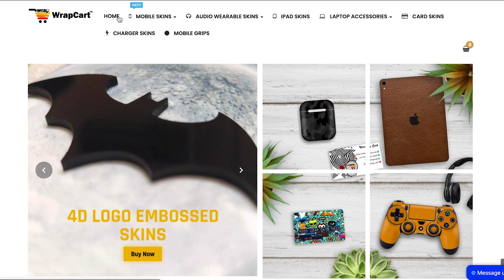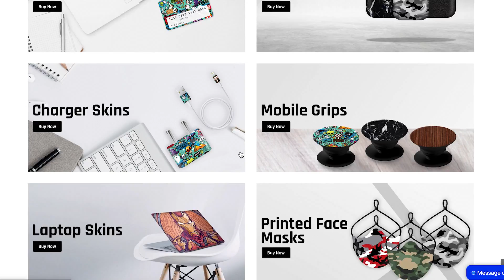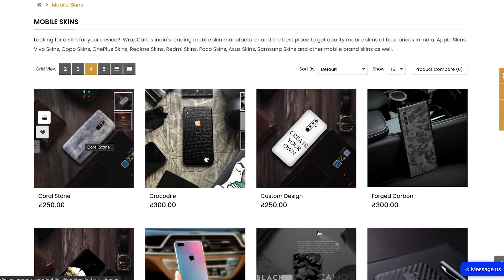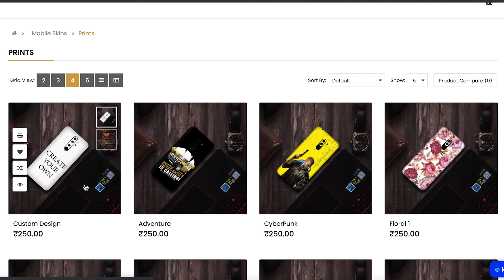WrapCart Mobile Skins 🤩🤩🤩 installation + Review in Tamil (Skins at Lowest Price) @ TechApps Tamil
WrapCart Mobile Skins 🤩🤩🤩 installation + Full Review in Tamil (Best Skins at Lowest Price) @ TechApps Tamil
Hi, guys today in this video I am going to share WrapCart Mobile Skin installation and Full Review which i have installed in my mobiles.

TechApps Tamil
 This is Our twitter account
Link to Buy this Product
Wrapcart